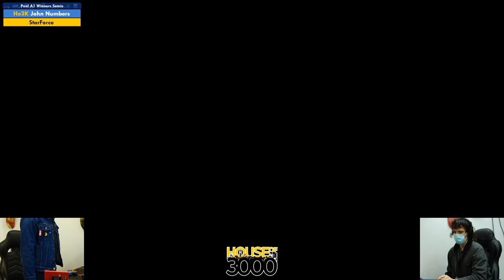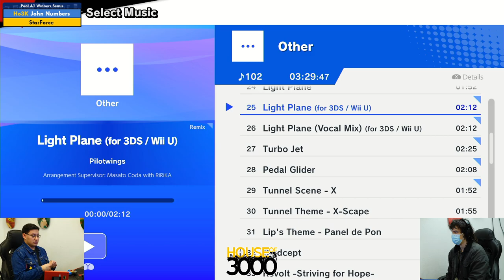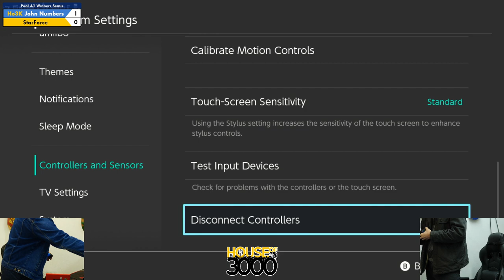Xenosaga LII Pool A1 Winners Semis John Numbers vs StarForce